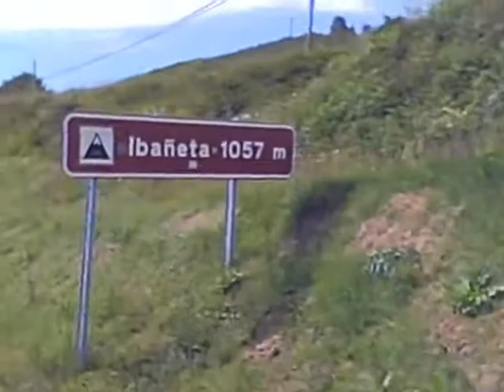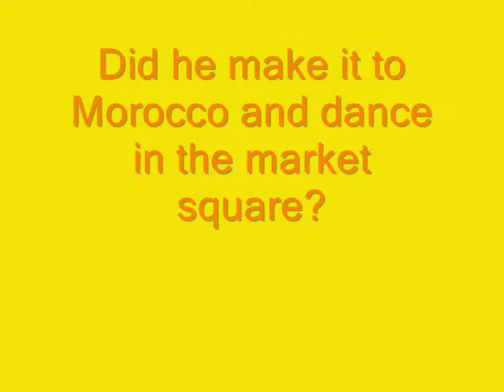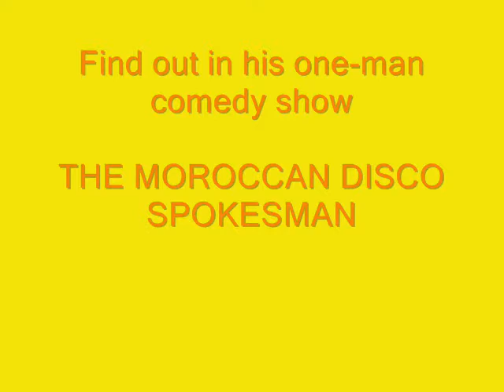Morocco bike ride basic teaser video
A montage of selected moments from a charity bike ride from London to Morocco in June/July 2009, which saw a comedian (Tommy Holgate) and two doctors (Chris Allen and Sam Alderson) cycle 1600 miles for the benefit of Great Ormond Street Children's Hospital on behalf of thecharitybikeride.co.uk - upon arrival Tommy danced in the market square of Tangier.
The journey has been made into a one-man comedy show entitled 'The Moroccan Disco Spokesman'
soon!